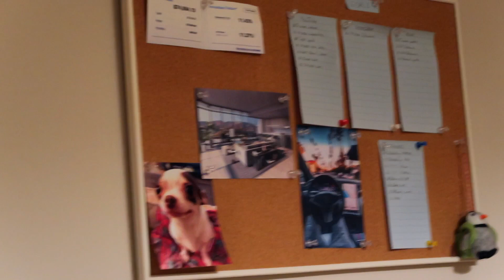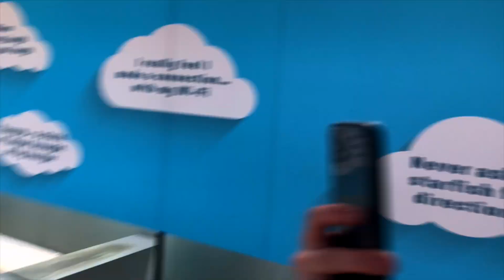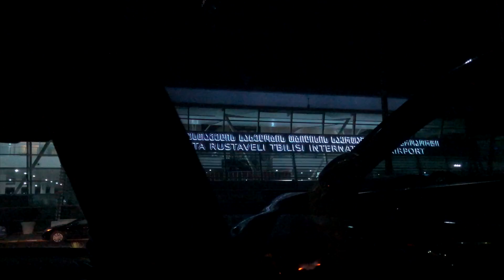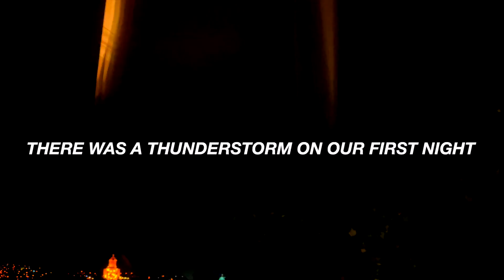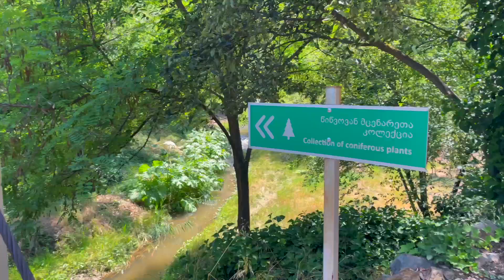OUR BIGGEST ADVENTURE YET! (going to LA)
After dreaming about it for years now, we are finally did it! Join us this week on our crazy journey as we leave Ireland, make our way through Georgia and finally end up in Los Angeles, California! Thank you to all of you who made this journey possible I love you all so much!

A MASSIVE thank you and congratulations are in order to our fifth...

✨Zaggy of the Month✨: Delta Blue

Well done! Your gift box will be on it's way soon!

Oh and if YOU want to be next months Zaggy of the month, make sure to be subscribed, like the video, comment on it and share it on your socials to be in with a chance to win!